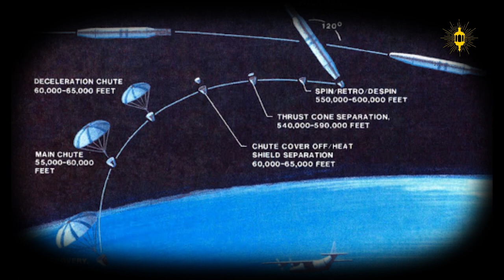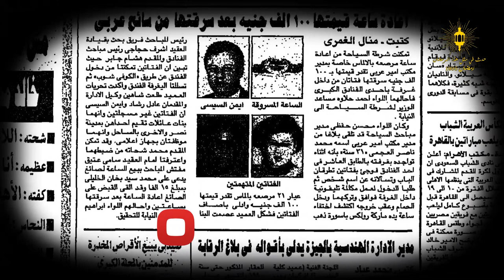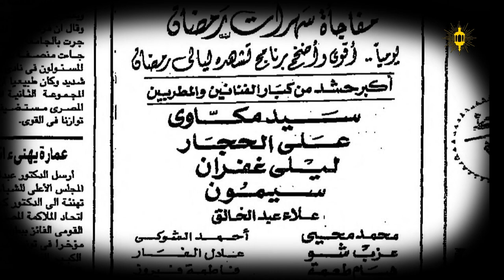حدث في مثل هذا الرمضان | 1995